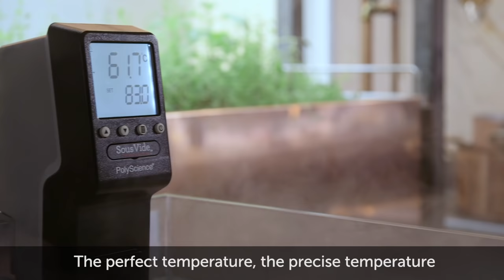Joël Robuchon & The Perfect Egg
Learn how to cook the perfect egg every time using the sous-vide cooking method. Sous-vide pioneer, Bruno Goussault, recounts his experience working with chef Joel Robuchon.